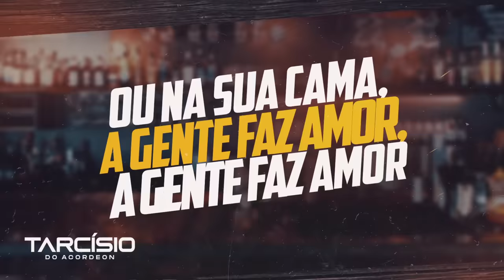MEIA NOITE (Você tem meu Whatsapp) - Tarcísio do Acordeon [AUDIO e LETRA]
Composição: @ZeMalhadaCantorOficial